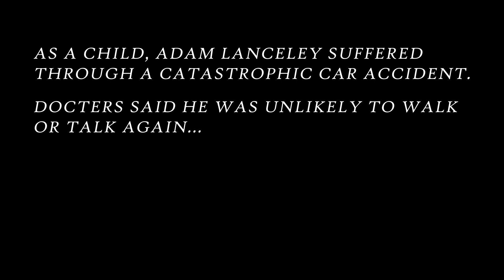'INXS OF A FEELING' by Adam Lanceley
Adam was only ten years old when the crash left him sustaining a severe brain injury, a crushed pelvis and shattered legs. Though he has largely recovered from his physical injuries, his serious mental health issues continue to impact heavily on Adam, combining to create a torturous existence, essentially trapped within himself. Inspired by a life-long love of The Beach Boys, Adam has found solace in creating music. His prolific output sees him releasing another new album, Welcome to the Next Century, an album made purely for the love of music and the curative powers of expressing his emotions.

Are you talented? A musician waiting to take centre stage in your own spotlight? Are you wanting your captivating voice to heard? Or perhaps your distinctive music? Well, look no further! Global Talent World are looking for extraordinary artists! Send us an impactful introduction to your story, a video of you performing and an eye-catching thumbnail. If it makes the grade, you could be appearing to over 275,000 talent lovers on our YouTube channel!!